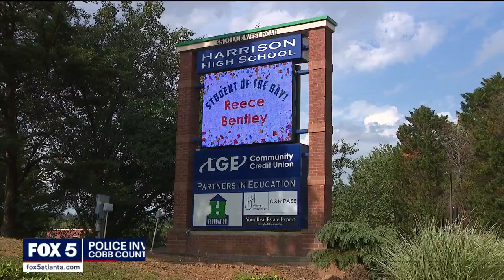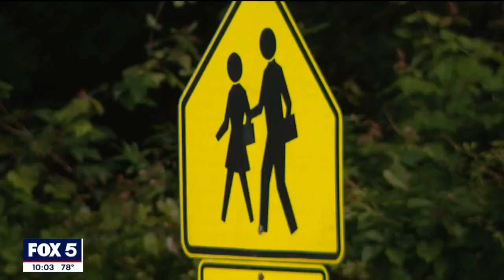Student says she was raped in high school bathroom | FOX 5 News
In Cobb County, police are investigating a rape case at a local high school. The assault allegedly happened inside one of the bathroom stalls at Harrison High School. Parents who spoke with FOX 5 say they are very concerned about safety moving forward.